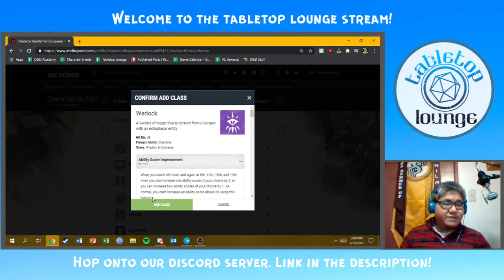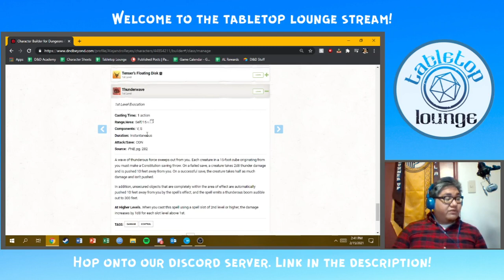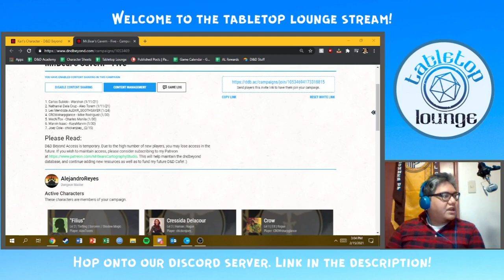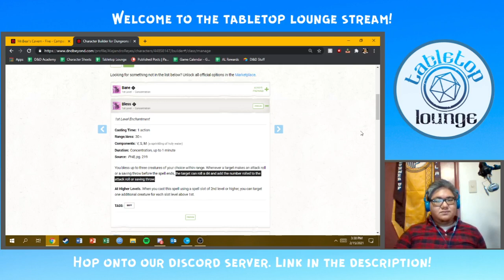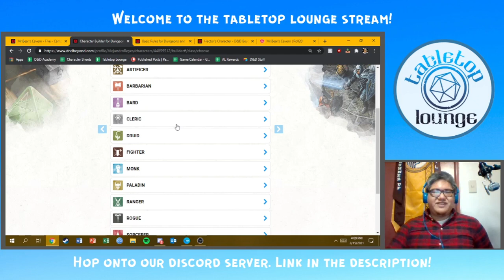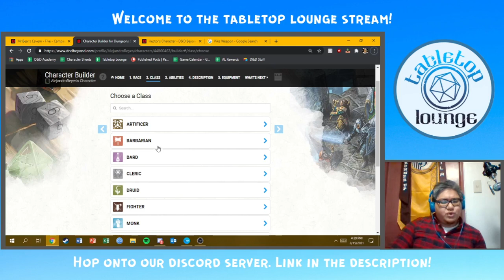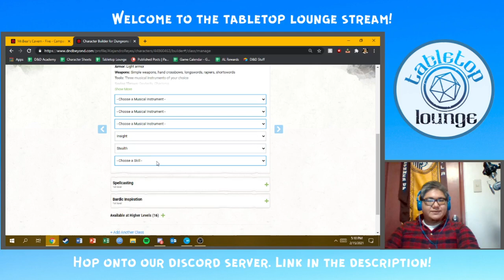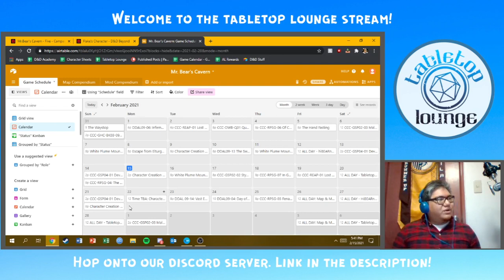Character Creation Tutorial (Feb 15, 2021)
Welcome to my character creation tutorial with a guest appearance by DM Corgi! Here we meet a group of new adventurers, as they learn how to make a AL Legal Historic character.